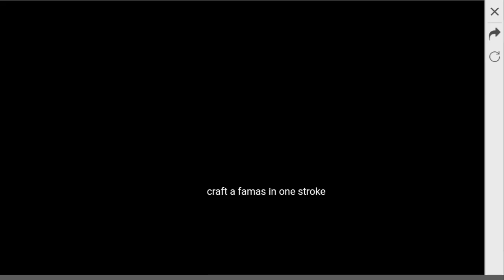Free Fire How To Draw Famas In One Stroke Tricks Tamil | How To Get Famas Permanent Trick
👉Gaming Device

 💢Samsung Galaxy J7 max (4gb ram)